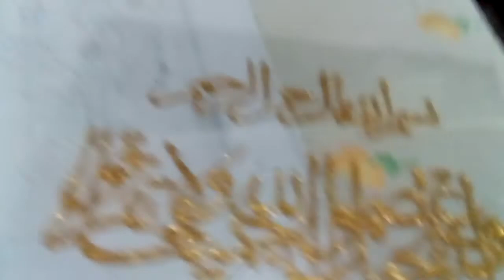تعلم الصباغة على الزجاج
فيديو رقم واحد لاعداد مواد اولية للصباغة على  الزجاج